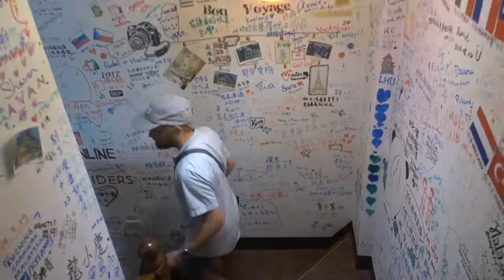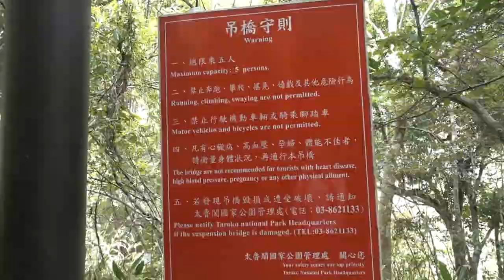DIT IS HET GELD NIET WAARD / Taiwanvlog #7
Afgelopen zomer ben ik met Joren een maand in Taiwan geweest, en ik heb daar elke dag gevlogd! In deze vlog gaan we dolfijnen spotten, wat niet helemaal goed gaat. Daarna gaan we naar een volgende locatie en bekijken we de Taroko Kloof!

Plaatsen in deze vlog:
Turtle Island
(waar wij de boottour geboekt hebben)
Taroko Kloof

Norma Rockwell
Chris Haugen
Jimmy Fontanez/Doug Maxwell